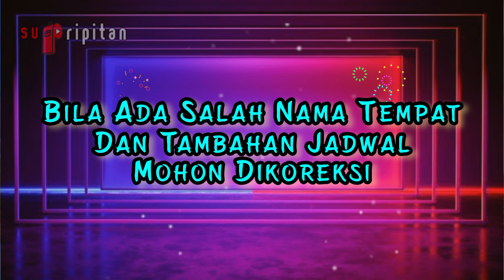🗓HARI SENIN, 5 JUNI 2023 - KUMPULAN JADWAL PENTAS SANDIWARA HARI INI | LIVE STREAMING KJPS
HARI MINGGU, 4 JUNI 2023 - KUMPULAN JADWAL PENTAS SANDIWARA HARI INI
HARI SABTU, 3 JUNI 2023 - KUMPULAN JADWAL PENTAS SANDIWARA HARI INI
HARI JUM'AT, 2 JUNI 2023 - KUMPULAN JADWAL PENTAS SANDIWARA HARI INI

KUMPULAN JADWAL PENTAS SANDIWARA (KJPS) BULAN JUNI 2023
JADWAL SANDIWARA BULAN JUNI 2023
LIVE STREAMING SANDIWARA HARI INI

Siswo Budoyo, Karya Manunggal, Wahyu Manggolo, Risma Kuncoro, Kelana Bhakti Budaya, Tini Kuncoro, Setyo Budoyo, Panji Anom,